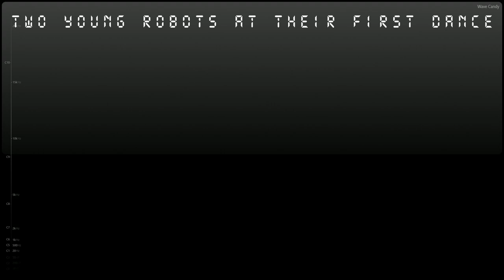"Two Young Robots at Their First Dance" - Abysmii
So awkward.

This song is free to use, commercial or otherwise, as long as you credit me, the name of the song, and the link to this video.

CC-BY-SA 2018 Abysmii